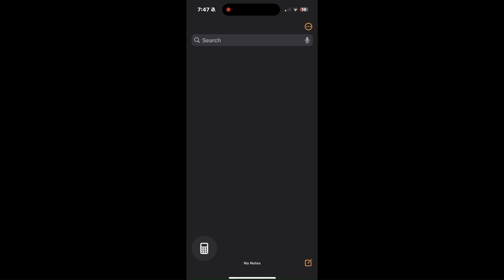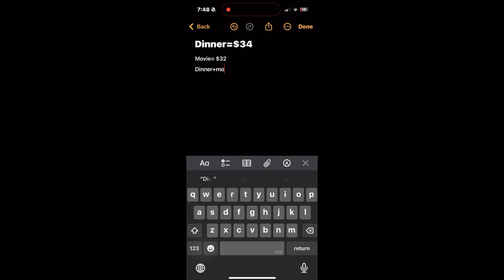iOS 18: How To Use Math Notes With The Calculator App On iPhone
In this informative video, we explore the innovative features of iOS 18, focusing on the integration of Math Notes with the Calculator App on the iPhone. Discover how to enhance your mathematical calculations and note-taking efficiency by utilizing these powerful tools together. Join us as we provide a step-by-step guide to mastering this functionality, making your iPhone an indispensable resource for all your mathematical needs.